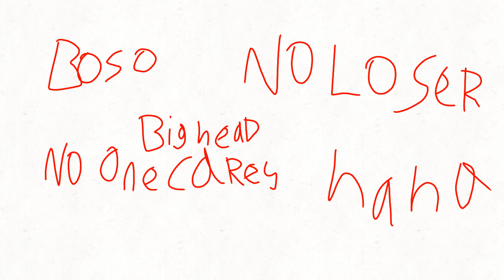my OC's back story